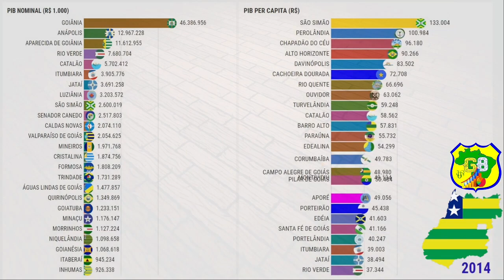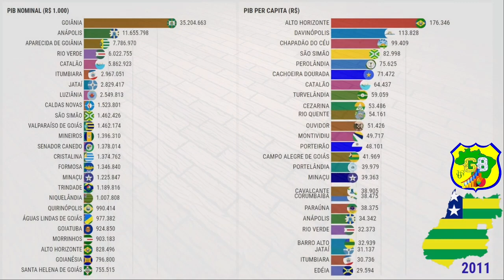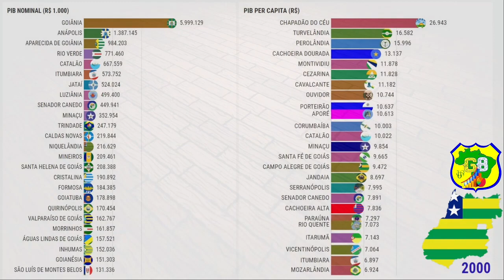Desprodução do PIB nominal e per capita de Goiás